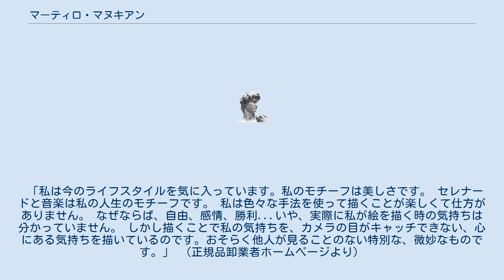マーティロ・マヌキアン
1947年8月5日、旧・ソビエトアルメニア共和国で生まれたマーティロ･マヌキアンは、若い頃より才能を見せ、16歳の頃には、前衛美術の展示会で第1位受賞する。
彼の突出した才能が認められ、1966年高校卒業と同時に国立美術院に入学、72年に卒業。
同年、旧・ソビエト連邦芸術家連盟会員の名誉を獲得し、旧ソビエト中の芸術家達に大きな影響を与えた。
 しかし、子供の頃から「自由・冒険・自然・愛」に興味を持ち、共産主義には同調できなかったマーティロは、常に高い評価と人気を得、数々の栄誉に輝きながらも、心は満たされず、人間らしく生きる為、自由を求めて1987年ついにアメリカに渡る。
 描く事に対する政治的制約から解放されたマーティロは、尽きる事無いエネルギーで自由・挑戦・勇気・自然・女性・神など、人生に於いて美しいと感じられるものを、愛をもってキャンバスに歌い込んだ。
彼の絵には、金箔・銀・樹脂・液状真珠などが色の一部として使われ、ムード・感情が表現される。
マドンナは美しさの、イコンは故郷の象徴として映し出された。
 アメリカに渡ってわずか2年の間に、マーティロは、独自のスタイルを築き上げ、名声を得た。
彼のテーマは、「青の時代」、その後「ゴールドの時代」、「新しい光の時代」と広がり、力強く、それでいてロマンチックで官能性に溢れている彼の原画は、千点を超えた。
 「私は今のライフスタイルを気に入っています。私のモチーフは美しさです。 セレナードと音楽は私の人生のモチーフです。 私は色々な手法を使って描くことが楽しくて仕方がありません。 なぜならば、自由、感情、勝利...いや、実際に私が絵を描く時の気持ちは分かっていません。 しかし描くことで私の気持ちを、カメラの目がキャッチできない、心にある気持ちを描いているのです。おそらく他人が見ることのない特別な、微妙なものです。」 （正規品卸業者ホームページより）